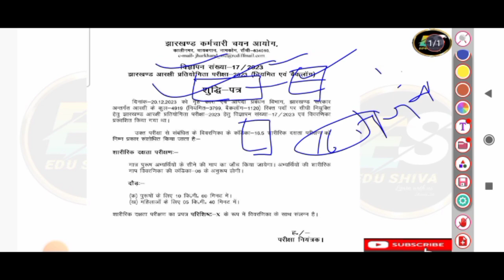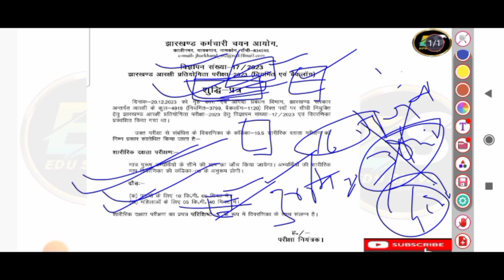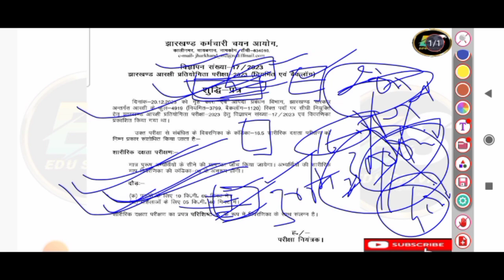झारखंड पुलिस दौड़ में बदलाव | जो कहा वही हुआ! अब 5 km 40 min में | Male | Female